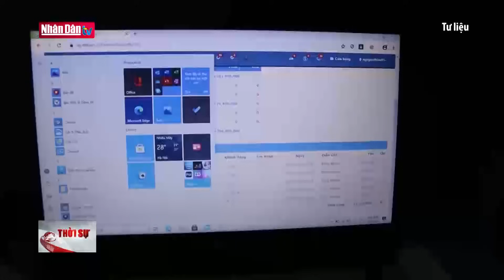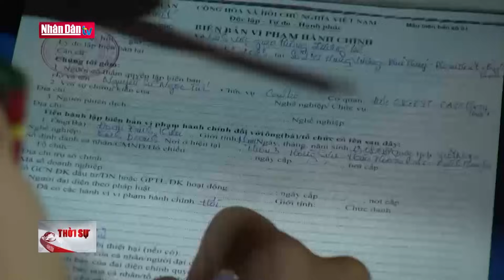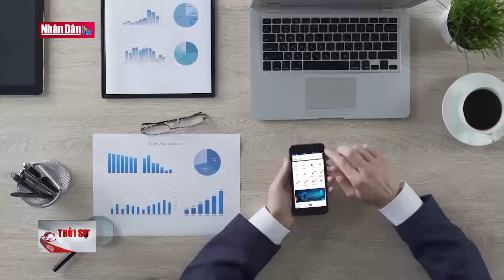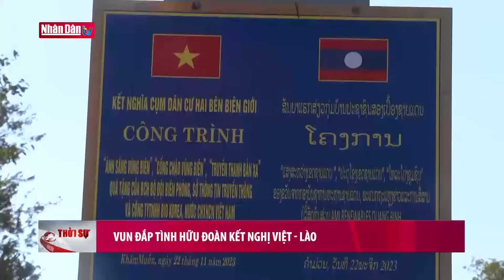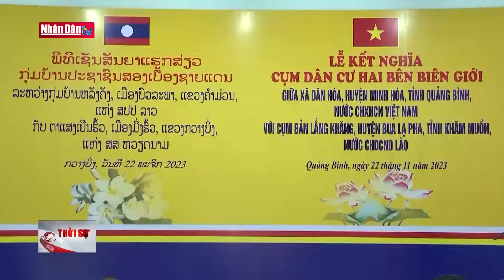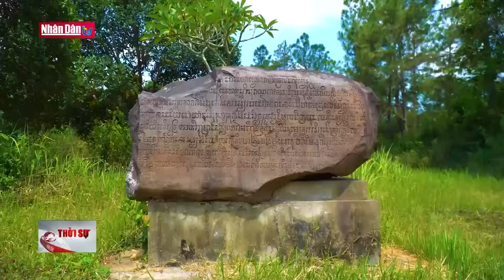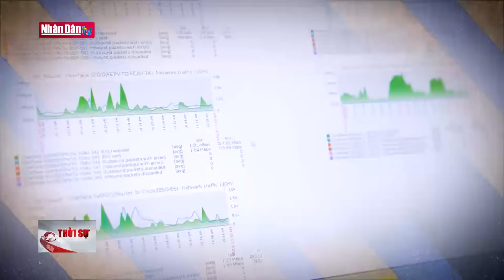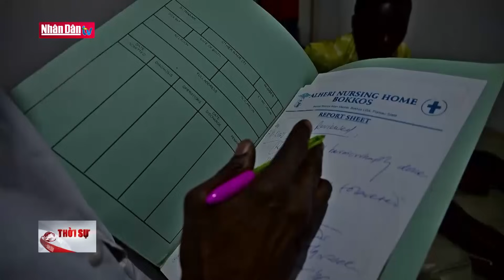Tin tức mới nhất: Thủ tướng Phạm Minh Chính dự Hội nghị Công an toàn quốc | Đảng với Dân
Sáng 27/12, tại Hà Nội, Thủ tướng Phạm Minh Chính dự Hội nghị Công an toàn quốc lần thứ 79. Đại tướng Tô Lâm, Uỷ viên Bộ Chính trị, Bí thư Đảng uỷ Công an Trung ương, Bộ trưởng Công an chủ trì hội nghị.

Năm 2023, lực lượng CAND đã làm tốt vai trò tham mưu với Đảng, Nhà nước trên các lĩnh vực chính trị, kinh tế xã hội, bảo đảm an ninh trật tự, đối ngoại..., tích cực xây dựng thể chế góp phần hoàn thiện đường lối chính sách của Đảng, pháp luật của Nhà nước và xây dựng Nhà nước pháp quyền xã hội chủ nghĩa.

Lực lượng cũng thực hiện tốt nhiệm vụ chiến đấu, bảo vệ an ninh quốc gia, bảo đảm trật tự, an toàn xã hội và quản lý nhà nước về an ninh trật tự; là lực lượng đi đầu, đóng vai trò quan trọng, đồng thời tạo động lực và truyền cảm hứng cho các bộ, ngành, địa phương trong cải cách hành chính, xây dựng Chính phủ điện tử và thúc đẩy chuyển đổi số quốc gia. Lực lượng CAND đã chủ động, tích cực đẩy mạnh đối ngoại và hợp tác quốc tế gương mẫu, đi đầu trong thực hiện các nhiệm vụ trọng tâm về công tác xây dựng Đảng, xây dựng lực lượng CAND.

Trong sự nghiệp bảo vệ an ninh quốc gia, bảo đảm trật tự, an toàn xã hội, lực lượng CAND có nhiều tấm gương cán bộ, chiến sĩ dũng cảm chiến đấu, anh dũng hy sinh, chấp nhận khó khăn, gian khổ để lập nhiều chiến công, thành tích đặc biệt xuất sắc.

Năm 2023 đã có 14 đồng chí hy sinh, 142 đồng chí bị thương, trong thời bình mà máu và xương của các đồng chí vẫn phải đổ vì sự bình yên của cuộc sống, vì an ninh, an toàn và hạnh phúc của Nhân dân; qua đó đã tô thắm thêm biểu tượng cao đẹp của người chiến sĩ CAND, và truyền thống anh hùng, vẻ vang của lực lượng CAND Việt Nam Anh hùng.